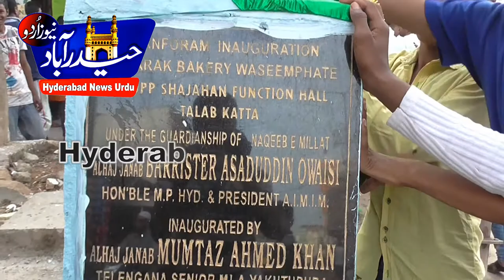Mim Mla Mumtaz Ahmed Khan Inaugrates CC roads & Transformer